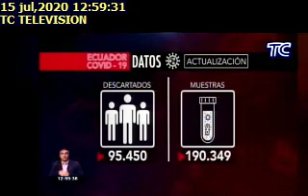CIFRAS DE CORONAVIRUS EN ECUADOR, 15/07/2020, TC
CIFRAS DE CORONAVIRUS EN ECUADOR